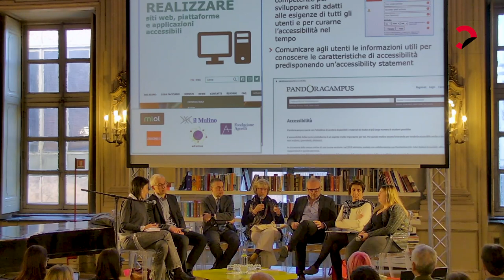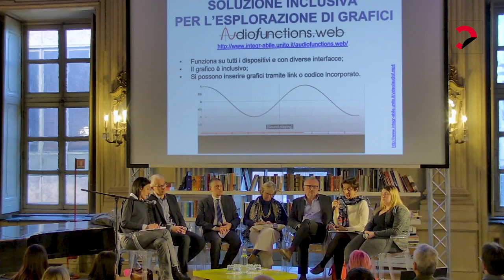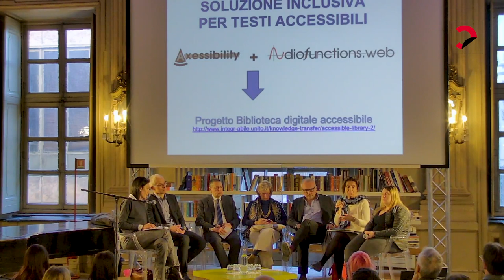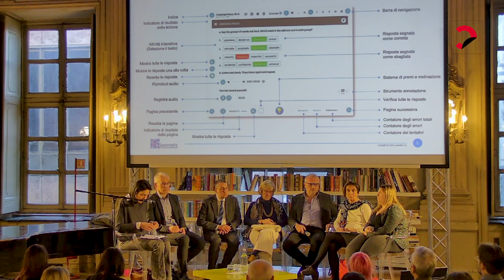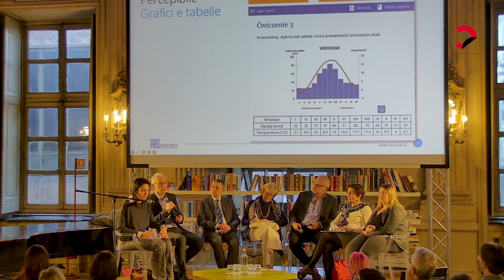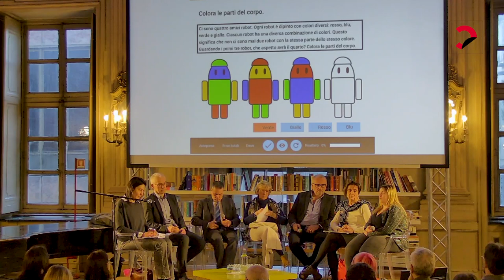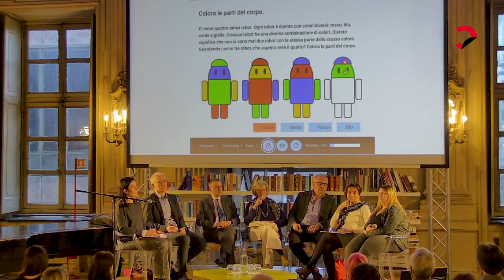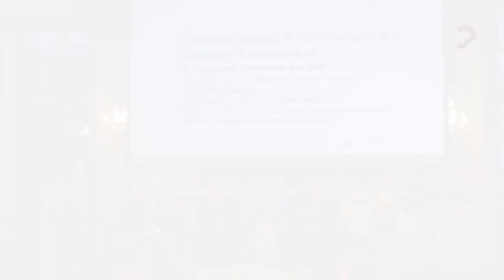Quanto conta il contenuto #3 - Creatività e accessibilità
CREATIVITÀ E ACCESSIBILITÀ
Il contenuto è davvero per tutt*?
con Anna Capietti, Dipartimento di Matematica “G.Peano” – Università di Torino, responsabile del Laboratorio per la ricerca e la sperimentazione di nuove tecnologie assistive per le STEM “S.Polin”, Artur Dyro, CEO di Learnetic, Dajana Gioffrè, Chief Visionary Officer di AccessiWay e Cristina Mussinelli, Segretaria Generale della Fondazione Lia | moderano Paolo Giovine, imprenditore e docente universitario, e Marco Griffa, direttore generale di Loescher Editore
La normativa europea sull’accessibilità prevede che entro il 2025 tutti i contenuti digitali siano resi accessibili in modo da permettere a milioni di persone di migliorare radicalmente la propria esperienza e poter studiare, lavorare, leggere, informarsi e in generale avere accesso ai contenuti (come fruitori ma anche come creativi) in modo più adeguato alle proprie necessità. L’accessibilità diffusa aumenta le opportunità di aziende e cittadini e favorisce la partecipazione alla vita culturale e democratica.
L’incontro vede protagonisti quattro esperti internazionali, che racconteranno come la ricerca e la tecnologia stiano lavorando per avvicinare davvero tutti i lettori, affrontandone la varietà e la complessità ma anche le straordinarie opportunità.